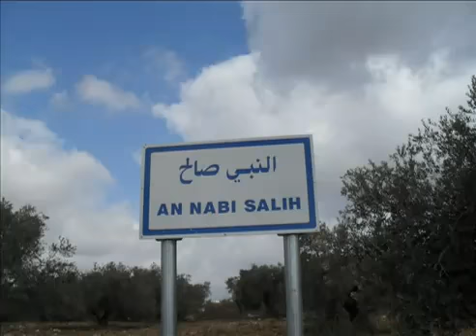Nabi SALEH VILLAGE - PALESTINE